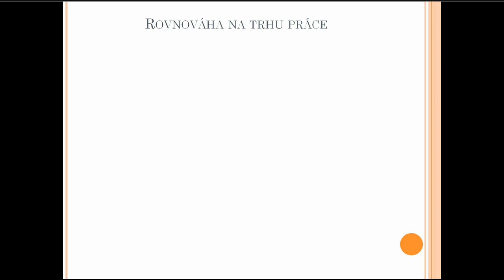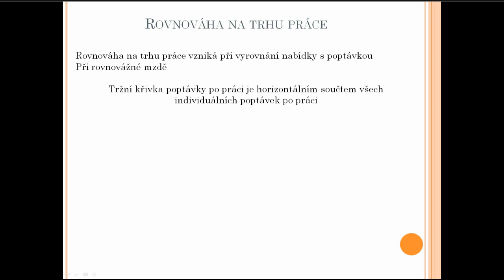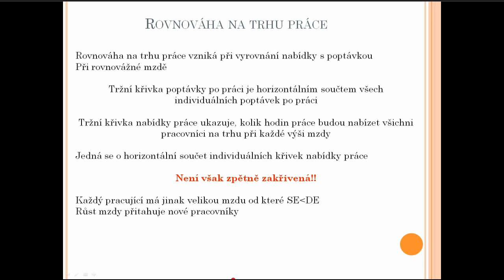6 Rovnováha na trhu práce mikroekonomie 1